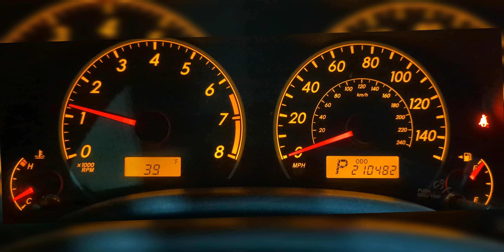Toyota - Corolla - 2009 - S: Gauge / Instrument Cluster Startup Sequence